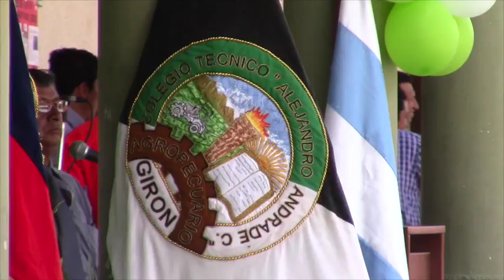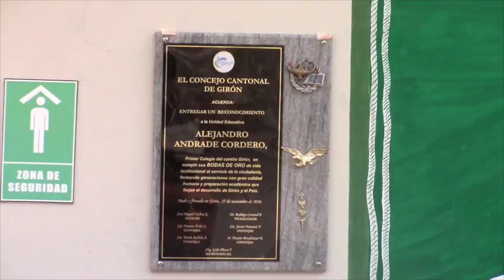Sesión conmemorativa de los 50 años del Alejo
Durante la sesión solemne conmemorativa de los 50 años de la ahora denominada Unidad Educativa Alejandro Andrade Cordero, se resaltó la trascendencia que ha tenido el plantel en la formación de jóvenes, y por ellos se entregaron varios reconocimientos.